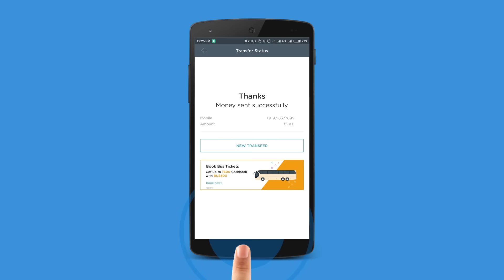Be a smart Dukandaar. Use MobiKwik. Desh Ka Wallet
Don't worry India. MobiKwik Hai Na. MobiKwik.